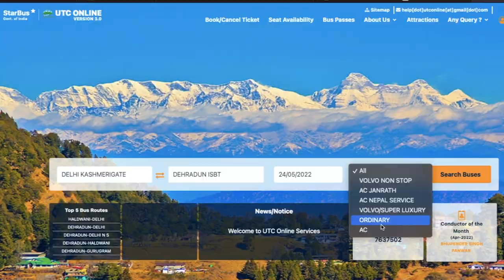Gangotri yatra 2022 | गंगोत्री यात्रा की सम्पूर्ण जानकारी | Complete travel guide in HINDI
Hey Wanders,
If you are Planning to Visit Gangotri, We have provided all the Information you need like Gangotri Dham Yatra 2022 | Gangotri Tour Plan | गंगोत्री धाम वीडियो | Char Dham Yatra Guide and Gangotri (गंगोत्री) Uttarakhand Char Dham Travel Guide.
Gangotri, the origin of River Ganga and the seat of goddess Ganga, is situated in Uttarakhand. It is situated 300 km from Dehradun, 270 km from Rishikesh and 290 km from Haridwar.
The Gangotri Temple was built by a Gorkha commander in the 18th century. Apart from its religious significance, Gangotri is also a miracle of nature. River Ganga originates from the Gangotri glacier and is known as Bhagirathi till it merges with Alaknanda at Devaprayag. From Devprayag, it is known as Ganges River.

गंगोत्री यात्रा की सम्पूर्ण जानकारी

उत्तराखण्ड को देवभूमि के नाम भी जानते है, उत्तराखण्ड में बैसाख की अक्षय तृतीया के बाद से यमुनोत्री धाम, गंगोत्री धाम, केदारनाथ धाम तथा बद्रीनाथ धाम में बने मंन्दिरों के कपाट खोल दिये जाते है। कपाट खुलने के साथ ही यात्रा शुरू हो जाती है, जिसे हम लोग उत्तराखण्ड की चारधाम यात्रा के नाम से पुकारते है। दोस्तो बहुत लोग केदानाथ धाम में 2013 में आयी आपदा के बाद उत्तराखण्ड जाने से पहले काफी-सोच विचार करते है। अधिकतर लोगों को वहां की भौगोलिक स्थिति के बारे में, रास्तां के बारे में तथा किस स्थान पर रात्रि विश्राम किया जाय और वहां जाने में क्या खर्चा होगा आदि बातो की जानकारी नहीं होती है, जिसको लेकर उनके मन में काफी सवाल जबाब रहते है। दोस्तों चारधाम यात्रा में सबसे पहले यमुनोत्री धाम की यात्रा करने का नियम है। ज्यादातर श्रद्धालू यमुनोत्री धाम की यात्रा के बाद ही गंगोत्री धाम जाते है। आज हम अपने वीडियों के माध्यम से आपको गंगोत्री यात्रा के बारे में विस्तार से बतायेंगे, जिसमें यात्रा का रूट, होटल में रूकने का खर्चा व किस समय यात्रा करना ज्यादा सुलभ और सही रहेगा।